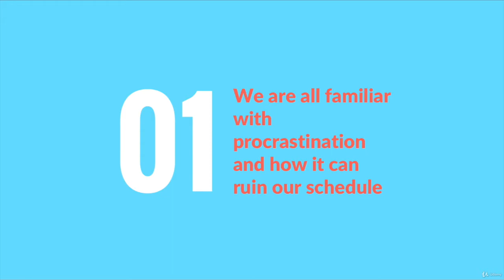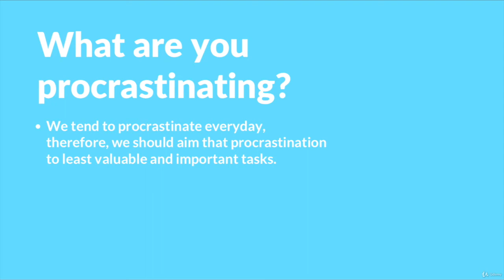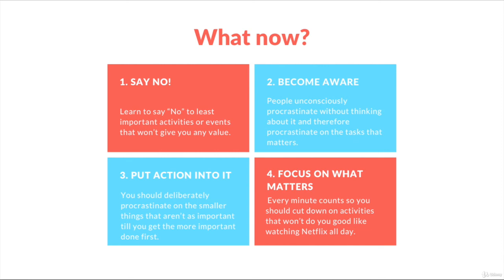Using Procrastination To Your Favor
in this video you'll learn about procrastination and how to use it to your favor like what you can delai and what you can not delai for it importenency